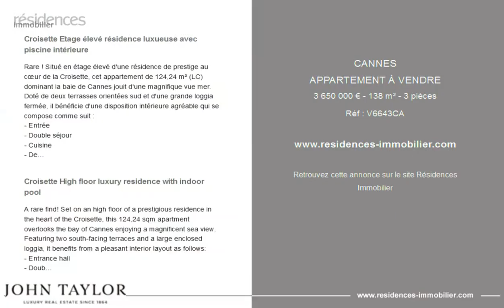CANNES - APPARTEMENT À VENDRE - 3 650 000 € - 138 m² - 3 pièces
Référence : V6643CA

Croisette Etage élevé résidence luxueuse avec piscine intérieure

Rare ! Situé en étage élevé d'une résidence de prestige au cœur de la Croisette, cet appartement de 124,24 m² (LC) dominant la baie de Cannes jouit d'une magnifique vue mer.
Doté de deux terrasses orientées sud et d'une grande loggia fermée, il bénéficie d'une disposition intérieure agréable qui se compose comme suit :
- Entrée
- Double séjour
- Cuisine
- Deux chambres avec placards
- Une salle de bains (baignoire, double vasque, toilettes)
- Une salle de douche (toilettes)
- Toilettes séparés
Une cave, un garage et une place de parking intérieur complètent cet appartement à l'emplacement exceptionnel.
La résidence sécurisée et gardiennée est équipée d'une belle piscine intérieure.

Croisette High floor luxury residence with indoor pool

A rare find! Set on an high floor of a prestigious residence in the heart of the Croisette, this 124,24 sqm apartment overlooks the bay of Cannes enjoying a magnificent sea view.
Featuring two south-facing terraces and a large enclosed loggia, it benefits from a pleasant interior layout as follows:
- Entrance hall
- Double living room
- Kitchen
- Two bedrooms with fitted closets
- Bathroom (bath, double washbasin, toilet)
- Shower room (toilet)
- Separate toilet
A cellar, a garage and an indoor parking space complete this flat in an exceptional location.
The secured residence has a concierge service and boasts a beautiful indoor swimming pool.

|3014234|